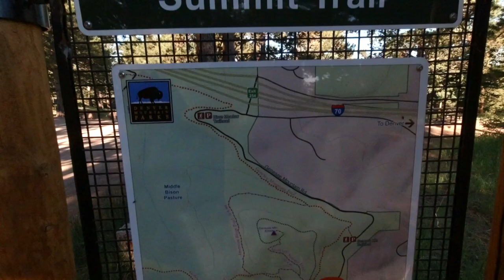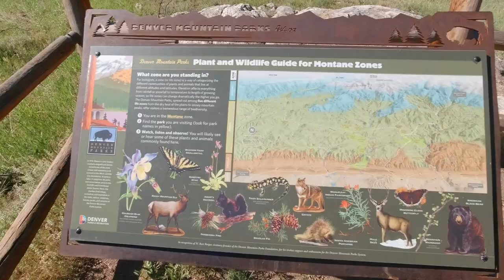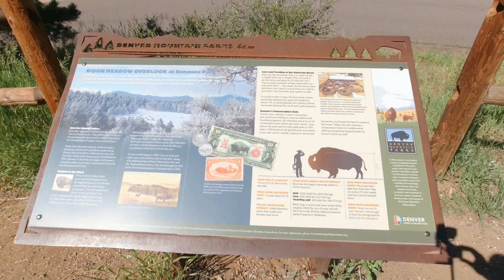Genesee Park...Bison, Mountain Summit & Public Outhouses??? l Summer Trip 2022 Ep. 2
Join us on our excursion around Genesee Park in Golden, Colorado. We climb to the top and give you fantastic views of the surrounding mountainscape, the local bison herd, share some fun antics regarding public outhouses, and check out the local wildlife.